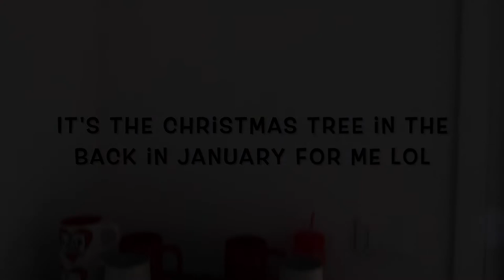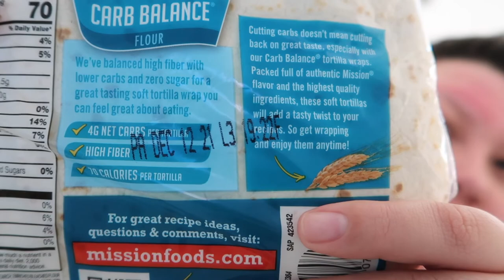Gettin' boosted💉 | $200 Italian grocery store haul 🍓💸 | couch delivery🚚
Today's vlog is come along with me to get the covid booster, a $200 grocery haul on the Italian economy, and my stressful couch delivery encounter with a language barrier LOL

Welcome to the fam babes💕

Let’s interact babes✨